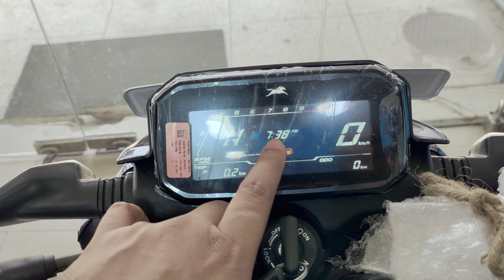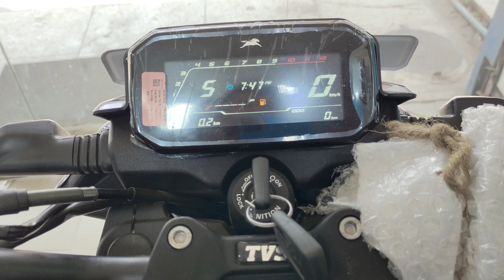New TVS Raider 125CC 2022 Walkaround Review in Bangladesh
Parvez
Bangladesh.